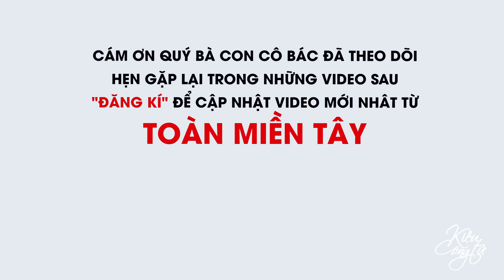NHÀ DỘT CỘT XIÊU Bà Bị Bệnh Ông Phải Chăm Sóc Hằng Ngày | Nhịp Cầu Yêu Thương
xin chào bà con cô bác hôm nay mình tiếp tục đi trao những sự giúp đỡ đến những người nghèo khó. đến thăm gia đình ông bà cụ và trao số tiền hỗ trợ của cô Phụng là 2 triệu đồng.

Thay mặt cho ông bà cụ cảm ơn cô rất nhiều, chúc cô nhiều sức khỏe và gặp nhiều may mắn trong cuộc sống!
❤️ SĐT           : 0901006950 ( Toàn ) ; 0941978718 ( Kiều )
❤️ Địa chỉ      : 141 Ấp Hưng Mỹ Đông, xã Long Hưng A, huyện Lấp Vò, tỉnh Đồng Tháp
• Kiều Công Tử
Thẻ
© Copyright by KIỀU CÔNG TỬ Production ☞ Do not Reup